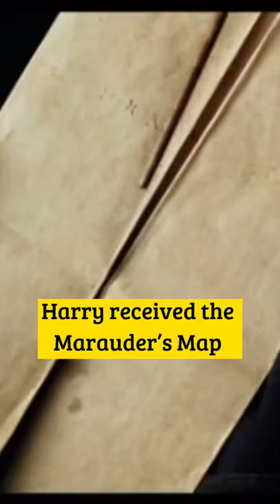Have you ever QUESTIONED this about HARRY POTTER AND THE PRISONER OF AZKABAN??